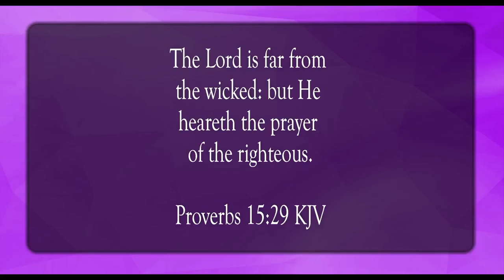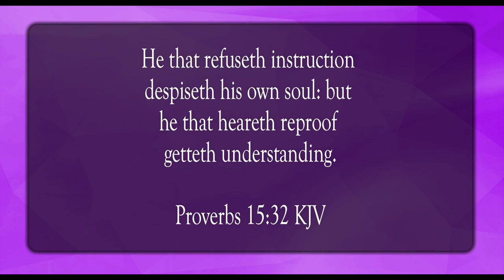The Prayers of the Righteous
Scripture of the Day! The prayers of the righteous!